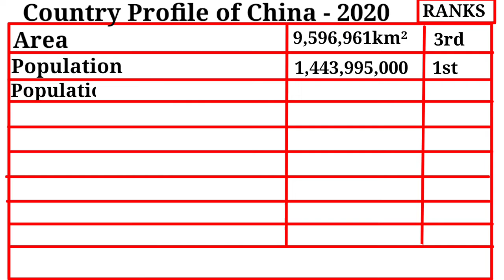Country Profile of China. Table.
Country Profile of China.